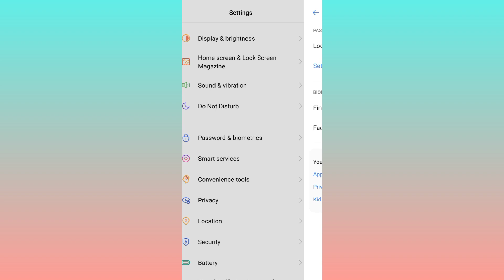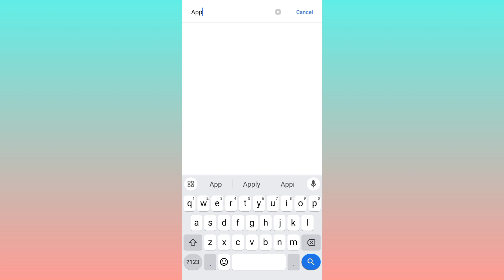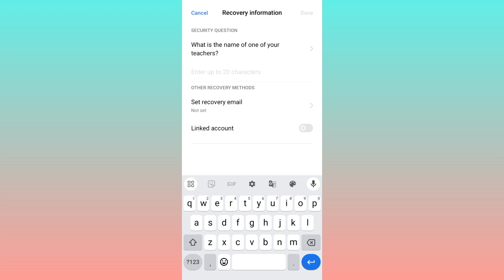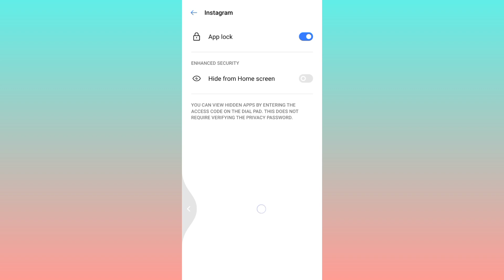Instagram par lock kaise lagaye | Instagram me lock kaise lagaye | Instagram app par lock kaise kare